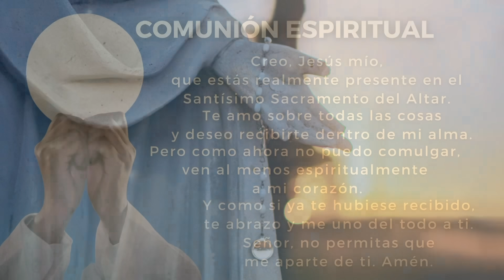La Santa Misa de hoy | Miércoles, XIV semana del Tiempo Ordinario | 12-07-2023 | P. Eder Estrada, FM